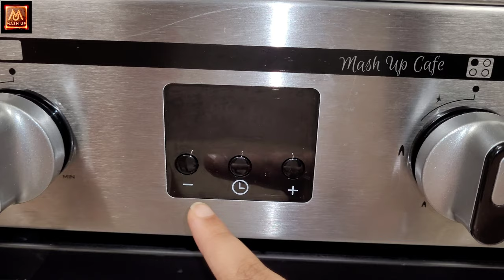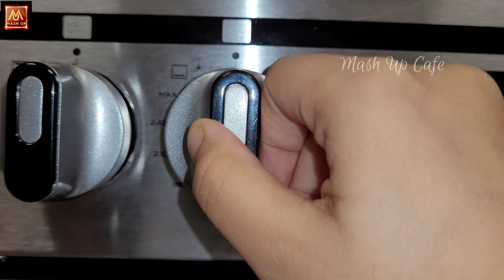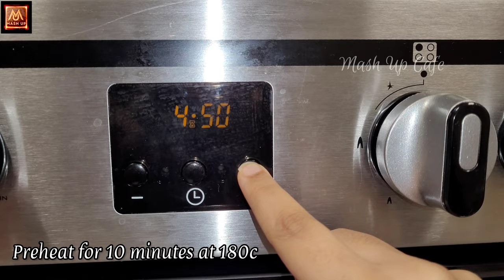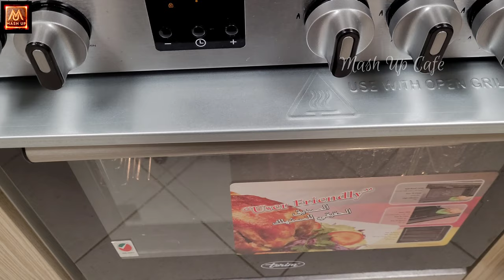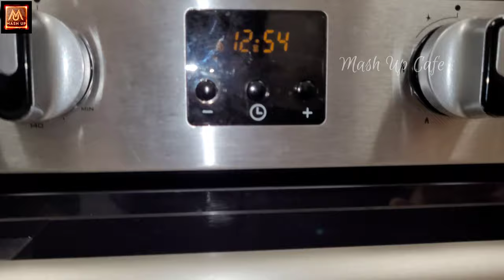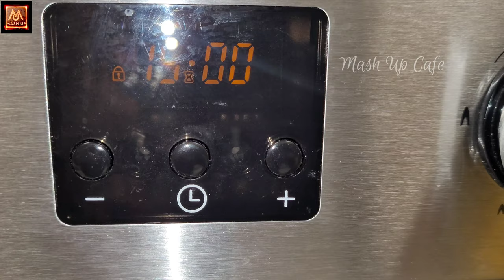Cooking range|| How to use Cooking range Oven|| How to Bake and Grill in Cooking range Oven|| Termin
Hey Everyone!!
In this video,  I am reviewing the Termin Cooking Range; and this is not a promotional video. It's a detailed, full guide video on how to use the cooking range for baking and grilling purposes. I am also demonstrating the preheat set-up, baking and grilling time and temperature, and many more.

Important points to remember:
=) Preheating: The oven must be preheated for about 10 minutes at 180°C before placing any food.
=) Without Preheating: Half of the cooking should be 200°C, and the second half should be 150°C.
=) During halfway of cooking, the meal should be turned around, i.e., flipped.
=) Always keep an eye on the food.

Please do share your valuable feedback through the comment box below... Don't forget to Like, Share, and Subscribe and click on the bell icon ("All") to get notified whenever I post a new video...